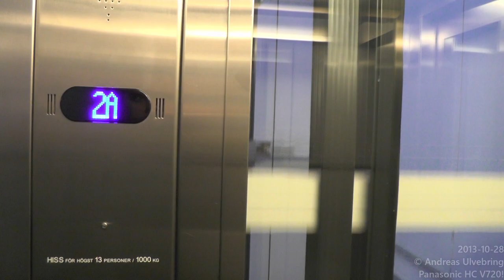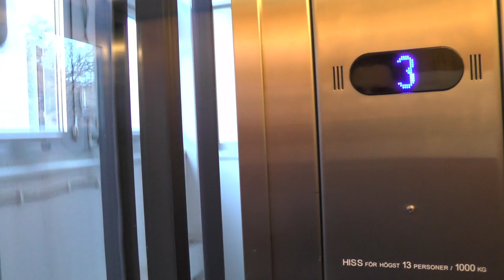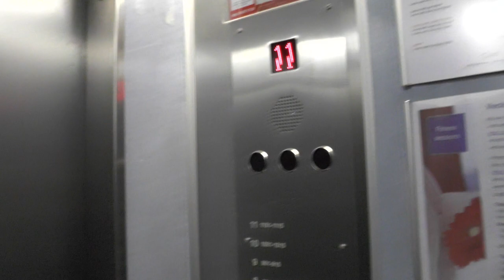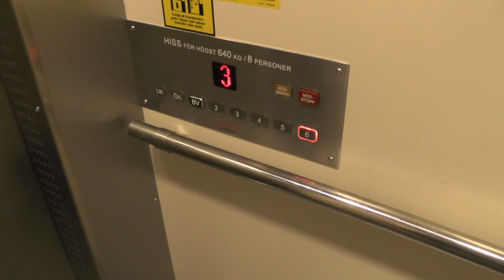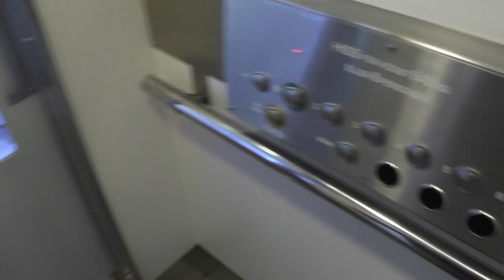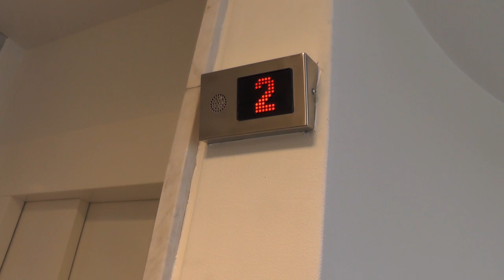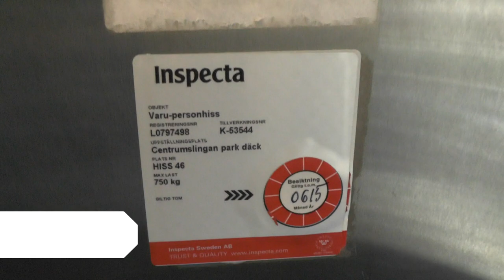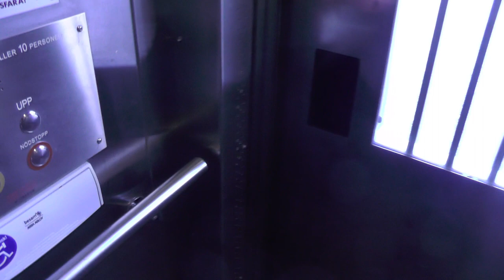Random selection of elevators @ Solna Centrum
KONE (MB: KM Hiss) Ecodisc MRL-Traction elevators @ Park Inn by Radisson Stockholm Solna - 0:00
HF Advice mods. Traction elevators @ Park Inn hotel - 4:34
WPM mods Traction elevators @ Centralvägen 12,. Solna - 7:56
HF Advice mods Traction elevators @ Centralvägen 16, Solna - 11:17
2013 Sankt Eriks Hiss Traction elevator @ Solna Centrum Library - 13:35
DEVE (MB: WPM) Hydraulic elevator @ Solna Centrum Parking Garage - 17:02
Another DEVE (MB: WPM) Hydraulic elevator @ Solna Centrum Parking Garage - 19:47

Location: Solna Centrum, Solna SWEDEN!
Date of recording: 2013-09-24, 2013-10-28 & 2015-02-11 with Panasonic HC-V720 & RØDE Stereo Videomic Pro!